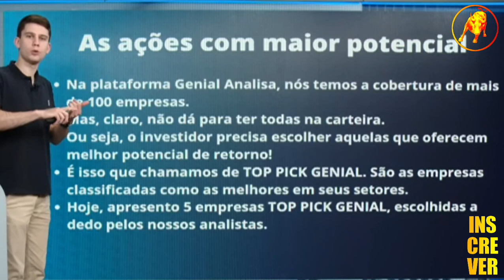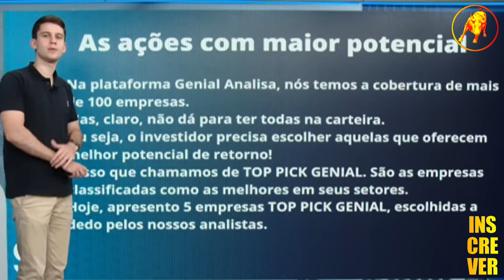5 AÇÕES PARA COMPRAR COM IMENSO PODER DE VALORIZAÇÃO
Neste Cortes Milionários B³, 5 AÇÕES PARA COMPRAR COM IMENSO PODER DE VALORIZAÇÃO